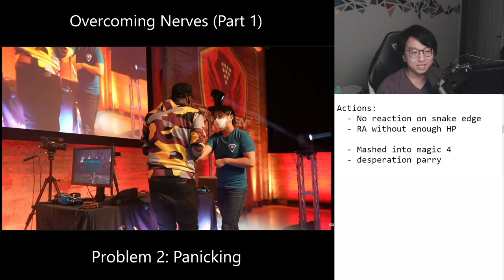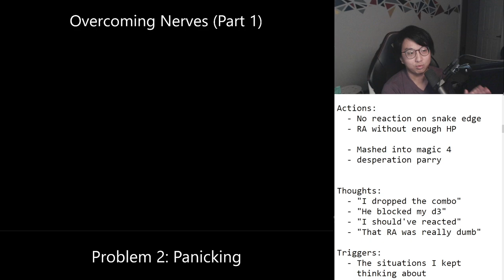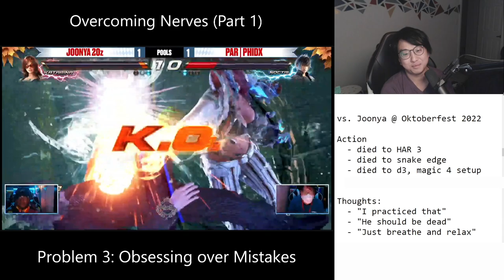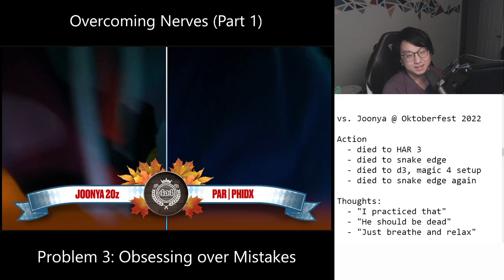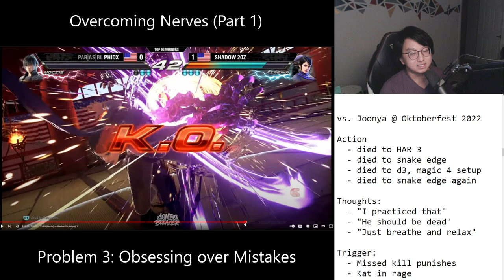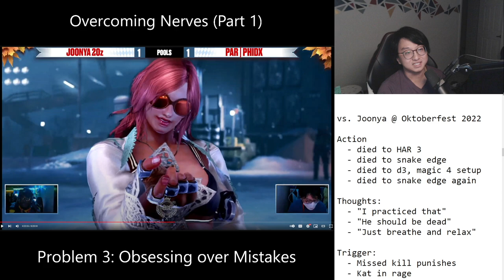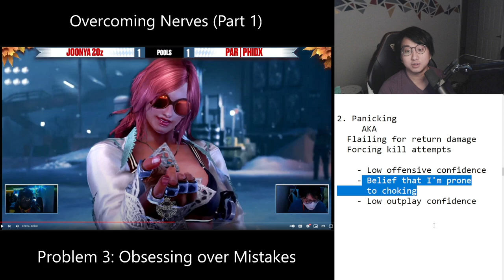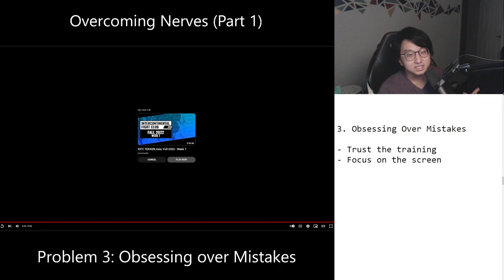Nerves, throwing games, and the clutch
I am notorious for choking leads. Take a walk with me through my greatest chokes. I'll explain the faulty thought processes that led to these losses, and I'll explain how I learned to identify and conquer my nerves in-tournament, especially offline.

The next video will show the results of peak focus and a bit of my potential when I'm not, well, choking my leads LOL.

0:00 - Preview
0:43 - Intro
1:44 - Game 1
4:49 - Game 2
8:02 - Game 3
11:20 - Game 4
14:51 - Game 5
17:27 - Game 6
21:40 - Conclusions

I'm PhiDX, I play Tekken primarily. I peaked Diamond 1 in League of Legends and focus on improvement philosophies for the casual player looking to get better!